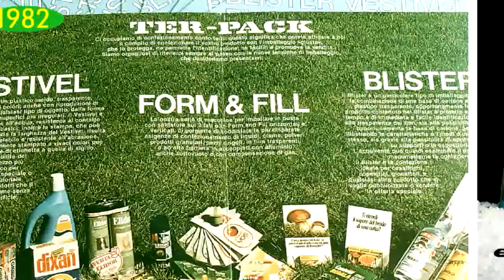20 anys del segle XX de grafista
76-96 20 anys de dibuixets fi de segle en un minut. Musica i grafisme originals.